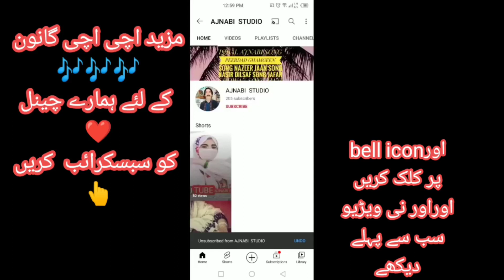iqbal ajnabi new balochi song🎶🎵🎶